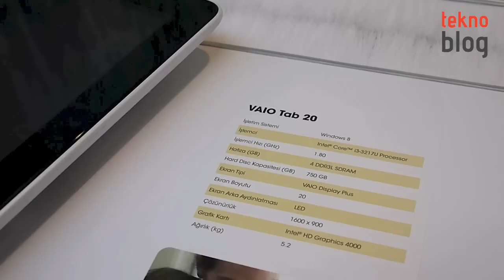Sony VAIO Tap 20 Ön İnceleme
Sony'nin IFA 2012'de tanıttığı 20 inç dokunmatik ekranlı Tap 20 hem bir monitör bilgisayar hem de bir tablet gibi kullanılabiliyor. Türkiye'ye 2999 TL'den başlayan fiyatlarla gelecek bu ürünle ilgili bazı ayrıntıları bu ön incelemede bulabilirsiniz.